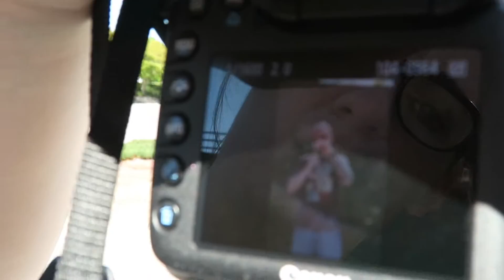CHEAT DAYS AND STRAWBERRY SHORTCAKE OREOS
How do you handle cheat days?  Do they work for you, or are they a recipe for disaster?  In this video I go over how I handle them, and what I have found to work best for me.